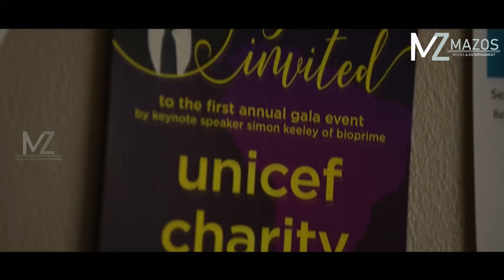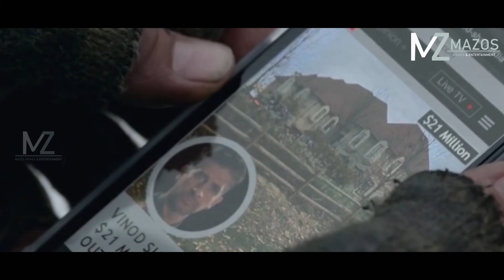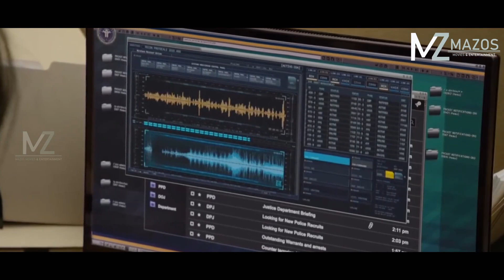A NU LEH PA THIHNA AVANGIN HMEICHHE TLEIRAWL DUHAWM CHU A INTHLAK DANGLAM ZO TA! [MOVIE RECAP MIZO]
Genre : Action/Thriller

Credits :

Directed by : Brian Andrew Mendoza
Written by : Philip Eisner, Gregg Hurwitz
Produced by : Jason Momoa, Brian Andrew Mendoza, Brad Peyton, Jeff Fierson
Starring : Jason Momoa, Isabela Merced, Manuel Garcia-Rulfo, Adria Arjona, Raza Jaffrey, Justin Bartha, Lex Scott Davis, Michael Raymond-James, Amy Brenneman
Cinematography : Barry Ackroyd
Edited by : Mike McCusker, Matt Chessé
Production companies : ASAP Entertainment, On The Roam, Pride of Gypsies
Distributed by : Netflix